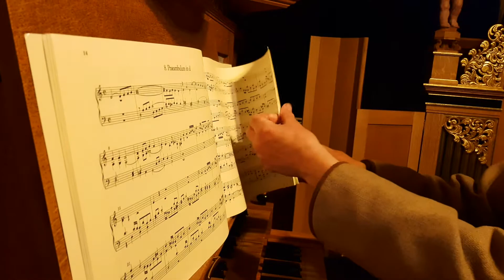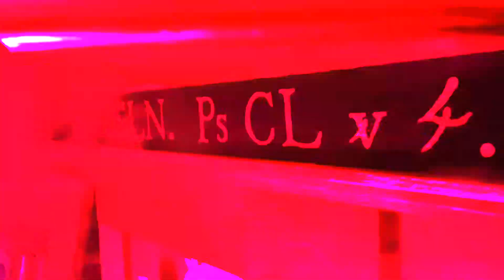Baroque Funk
Track by David Ralf